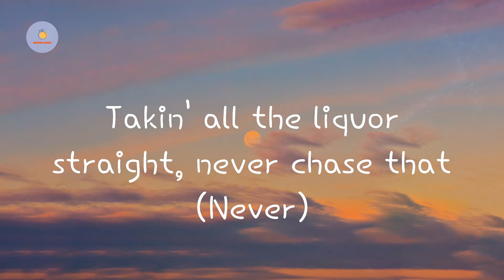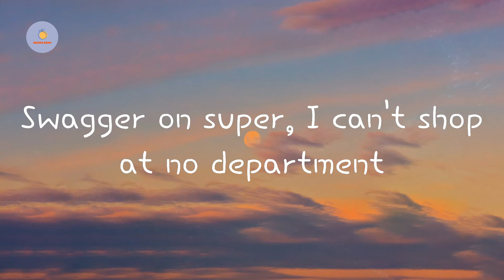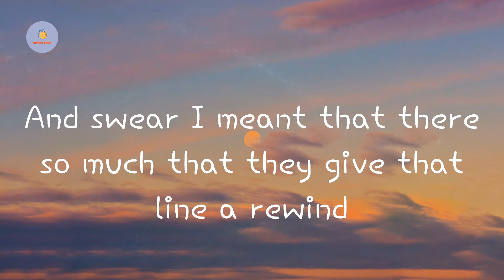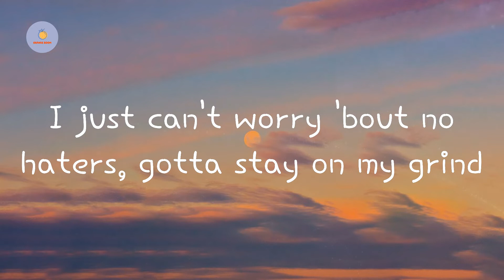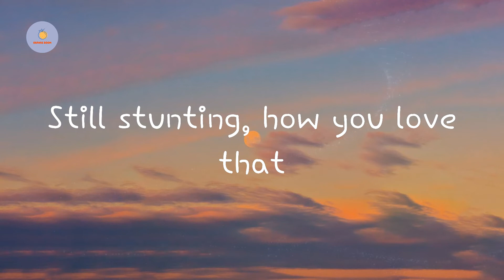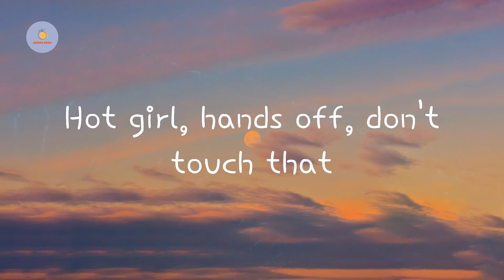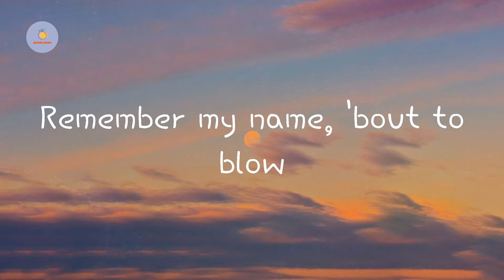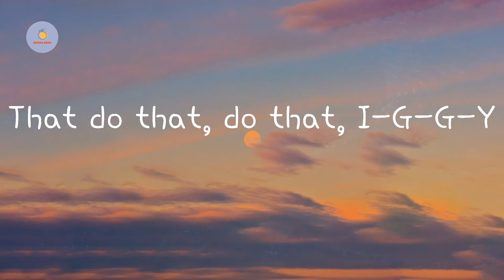Fancy - Iggy Azalea (Lyric Video)